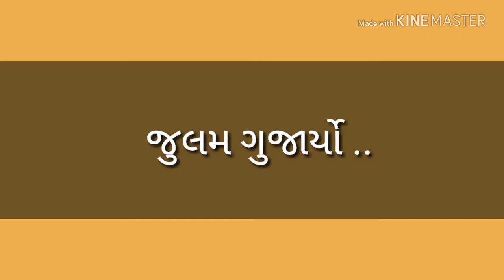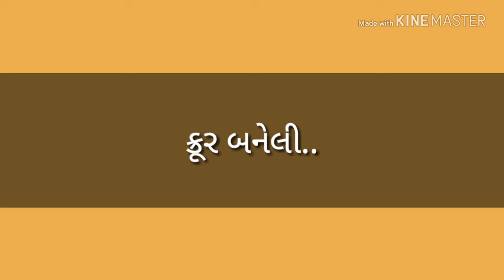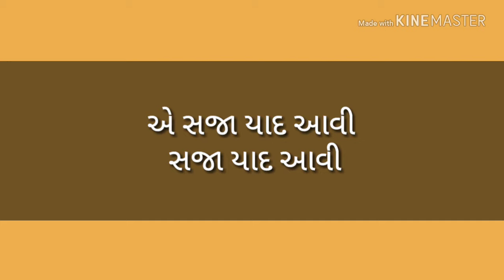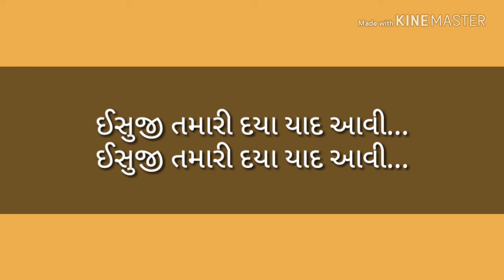ISHUJI TAMRI DAYA YAAD AVI WITH LYRICS || ઇસુજી તમારી દયા યાદ આવી.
Gujarati Bhajan Mandali song
Ishuji tamri daya yaad avi
Christian songs
Gujarati Christian Songs
Jesus Songs
Uplifting Christian Music
Best Christian Music - Praise The Lord
passion of christ
ઈસુ પ્રભુનાં ભજન
Jesus songs gujarati
Gujarati jesus songs
good Friday song
Easter song

bhajan sangrah (gujarati pdf)
gujarati bhajan list
gujarati christian songs mp3 download
gujarati christian song ringtone
gujarati bhajan website
gujarati bhajan sangrah